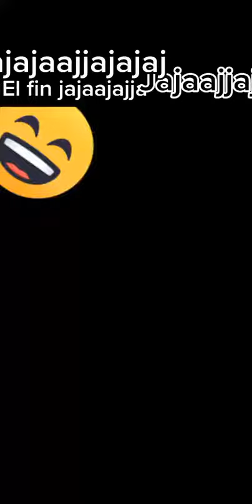PRank Bromas De La trampa Invicible Todos Caen